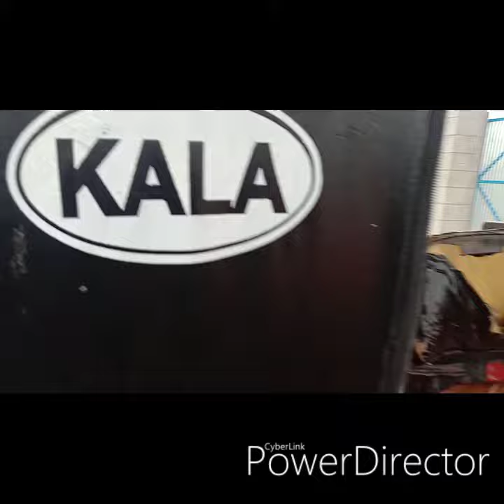MASSEY FERGUSON 5245DI Maha Mahaan Model 2005 Punjab Barnala Area Cut 8289017643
MASSEY5245DI Barnala Mandi